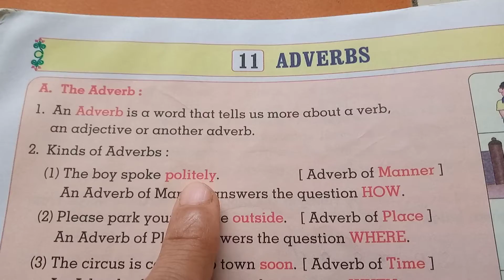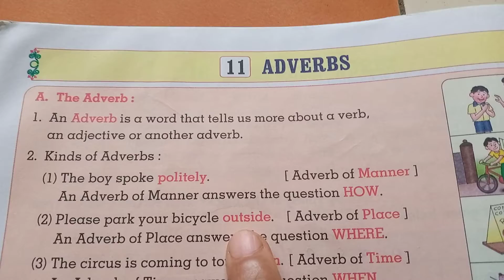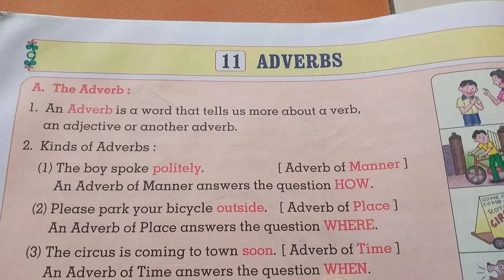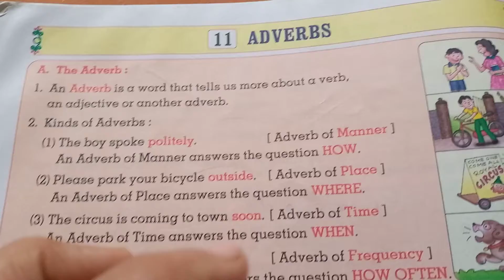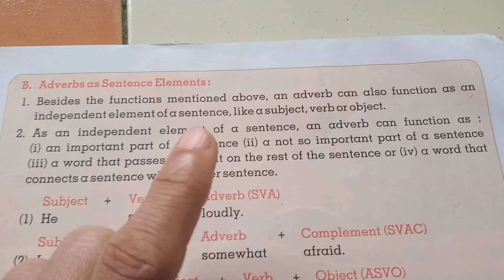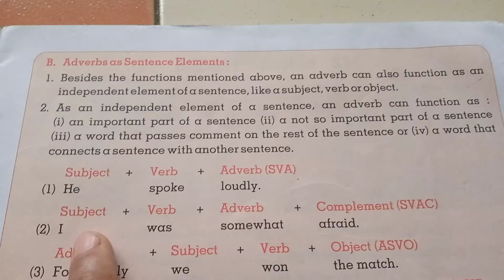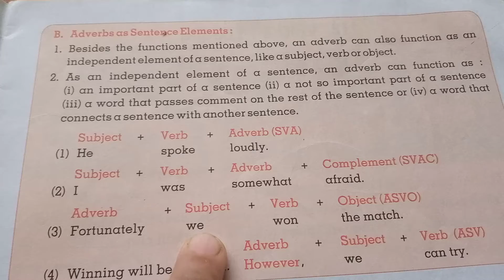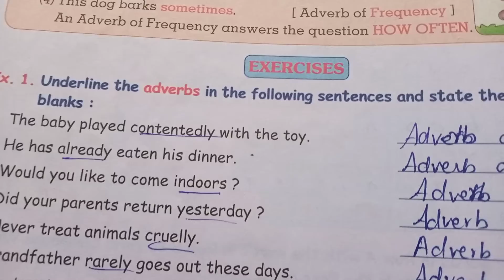Std VII English Grammar Adverb